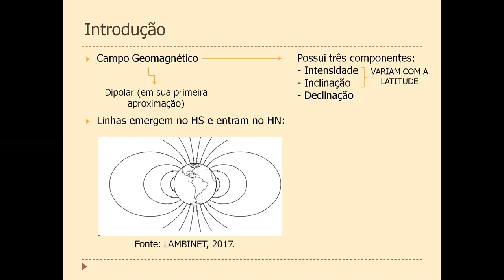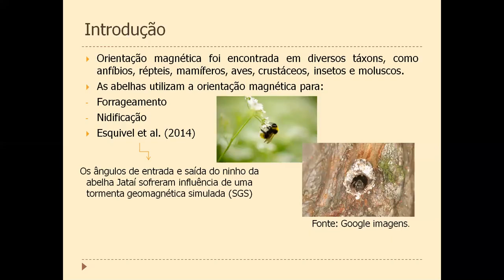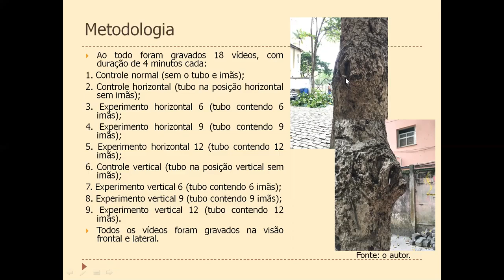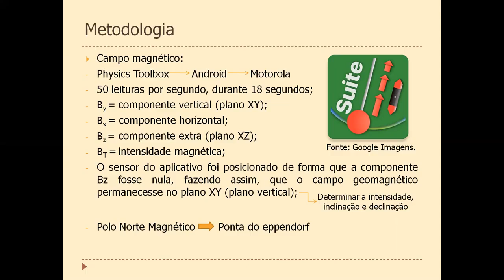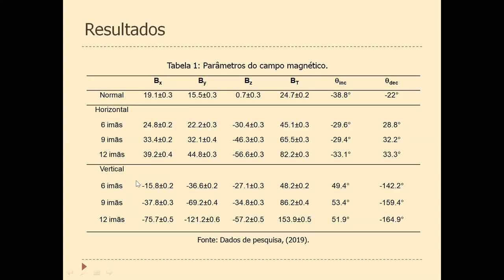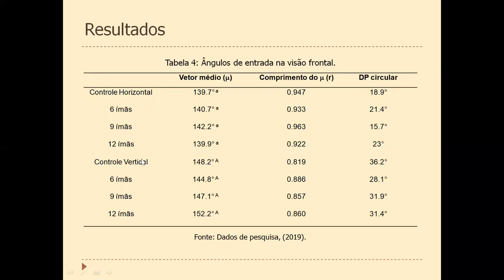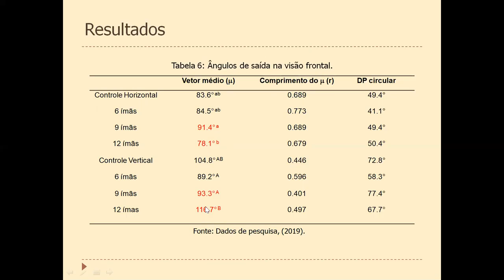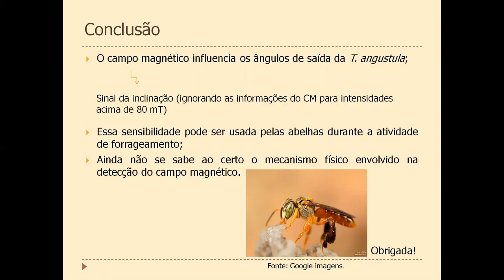PIBIC - JIC 2020 - Juliana Oliveira Vale